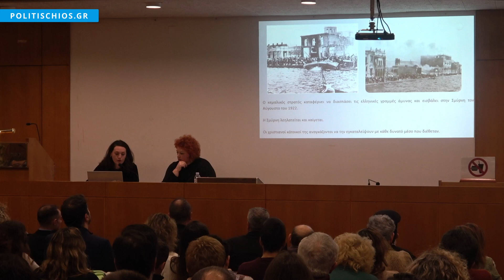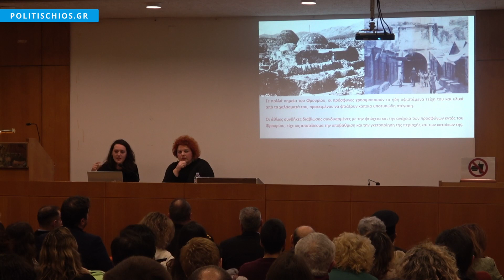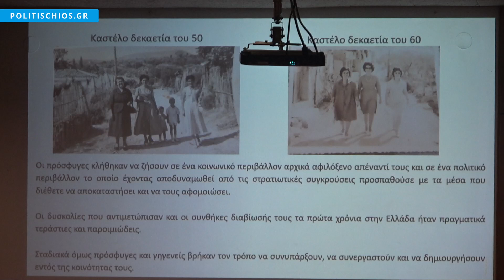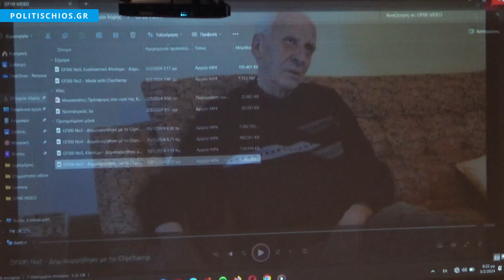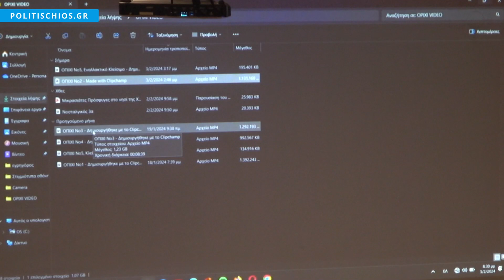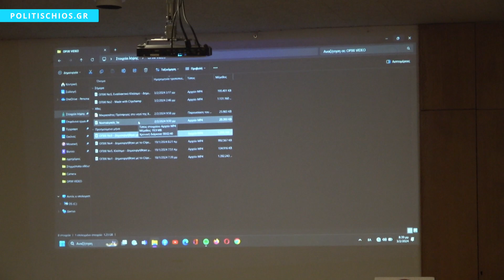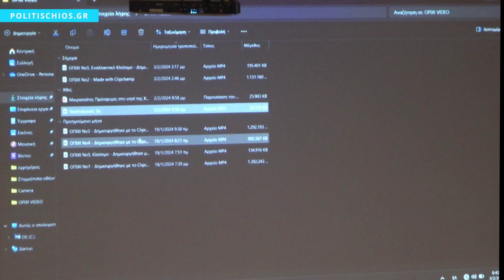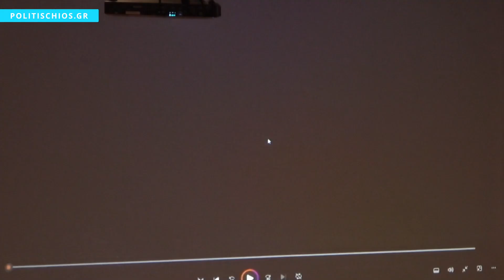Η μνήμη ως όχημα από το παρελθόν στο μέλλον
Επειδή, λαός χωρίς μνήμη είναι λαός ευάλωτος στις λάθος αποφάσεις και στη χειραγώγηση... και επειδή, «όταν σβήνεις ένα κομμάτι από το παρελθόν, σβήνεις κι ένα κομμάτι από το μέλλον», όπως είπε ο Σεφέρης... ο Λαογραφικός Πολιτιστικός Όμιλος Χίου «Λέων ο Αλλάτιος» και η Ομάδα Προφορικής Ιστορίας Χίου ( ΟΠΙΧΙ ) σε συνεργασία, πραγματοποίησαν και παρουσίασαν στο Ομήρειο Πνευματικό Κέντρο Δήμου Χίου, το Σάββατο 3 Φεβρουαρίου στις 7.30 το βράδυ, στην αίθουσα συνεδρίων, μια πολύ αξιόλογη εκδήλωση με τίτλο και θέμα «Η Μνήμη, η μνήμη, η μνήμη... Ενθυμήσεις και τραγούδια από τον Μικρασιατικό Ελληνισμό».

Μία βραδιά με προβολή αποσπασμάτων από συνεντεύξεις απογόνων προσφύγων στη Χίο ( που κατέγραψε η Ομάδα Προφορικής Ιστορίας Χίου και έκανε πάρα πολύ καλή δουλειά όπως πάντα ) και τραγούδια Μικρασιατικά που ερμήνευσαν ζωντανά από το κοινό, ο Χρήστος Μιχαλιός και ο Στέλιος Μακριάς ( απόγονοι Μικρασιατών ), ενώ τα μέλη του νεανικού χορευτικού τμήματος του '' Λέοντα Αλλάτιου ολοκλήρωσαν την εκδήλωση, χορεύοντας έναν κύκλο γύρω από τα καθίσματα του ακροατηρίου, ένα παλιό μικρασιατικό σκοπό, καθώς τους συνόδευσε τραγουδώντας ( ακαπέλα με το τουμπερλέκι του ), ο Θοδωρής Κατσιμάρης. Ακόμη, μαζί με τις συνεντεύξεις που προβλήθηκαν, προβλήθηκε κι ένα βίντεο όπου τραγουδά η Αγγέλα Χρήστου από την Αιγνούσα, το οποίο κατέγραψε ο Δημήτρης Γιαννιώδης.